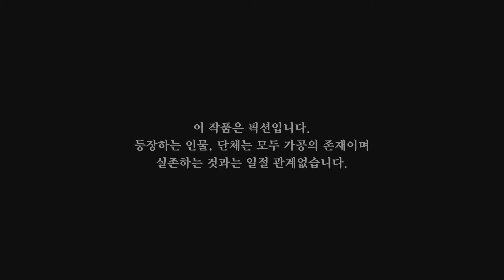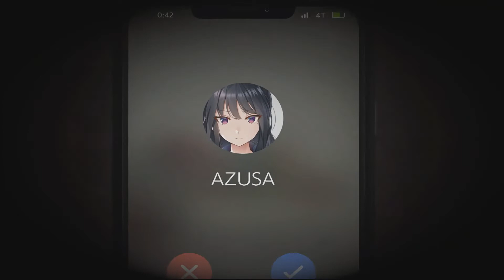닌텐도 스위치 폐심: 심야방송 / Switch Livestream: Escape from Hotel Izanami / スイッチ 廃深 / 서바이벌 호러게임 / 미소녀 공포 탈출 게임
폐심: 심야방송

모에계 미소녀 어드벤처 게임을 주로 발매하는 qureate의 첫 호러 게임. 클락 타워류의 고전적인 횡스크롤 호러 장르에 속하며, 특정 엔딩을 제외하면 심한 고어 요소는 존재하지 않는다. 전체적으로 연령 제한에 적합하게 자극적 요소를 많이 덜어낸 료나 게임에 가까운 편.

제목인 폐심(하이신廃深)은 웹캐스트나 스트리밍, 인터넷 방송 등 인터넷을 통해 디지털 콘텐츠를 송신하는 행위를 폭넓게 포괄하는 배신(하이신配信)이라는 일본식 단어를 동일한 발음의 다른 한자어로 대체하여 만든 조어이다. 스트리머인 주인공들이 방송을 위해 심深야의 폐廃건물 깊숙한深 곳에 들어가는 게임 스토리를 표현한 제목.

2021년 12월 16일 아크 시스템 웍스에서 Nintendo Switch 용으로 한국어판을 정식 발매 예정이다. 정발명은 원제의 한자어를 그대로 차용하면서 작명 의도를 반영하기 위해서인지 '심야방송'이라는 부제가 붙었다.

본래 큐리에이트 게임들은 DL 전용 저가형 게임으로 기획 제작되고 있지만 한국어판은 DL판 발매에 특별히 패키지로까지 제작되었다. 이미 해외판이나 스팀판으로 나온지 좀 된 게임인데다가 패키지 특성상 DL판에 비해 거의 두 배에 달하는 가격임에도 예약판이 계속해서 품절이 나며 뜬금없이 연말 최후의 기대작에 등극했다.

줄거리

스트리머인 이코마 미오, 사쿠라이 나나, 시라이시 아즈사, 세 명은
"폐허에 촬영하러 가고 싶다"는 나나의 제안으로
동네에서 유명한 심령 스폿 "호텔 이자나미"에 방문하게 된다.

특별히 눈에 띄는 사연이 있는 것도 아닌, 흔히 있는 심령 스폿에서의 촬영.
아무 일도 없이 촬영을 마치고
호러 분위기의 영상을 만들면 된다─그저 그뿐이었다.

촬영중, 혼자 떨어진 미오는
갑자기 움직이기 시작한 인형 탈의 습격을 받는다.
그 후, 갇혀버린 호텔에서 세 사람에게 온갖 위기가 닥쳐온다.

왜 인형 탈은 세 사람을 공격하는 것인가,
어째서 호텔에 갇혀버린 것인가.
과연 세 사람은 무사히 호텔에서 탈출할 수 있을까?

폐허가 된 호텔을 무대로
목숨을 건 라이브 스트리밍이 시작된다.

등장인물

이코마 미오 (성우 :山崎 はるか / 야마자키 하루카)

게임 시작시 가장 먼저 움직일 수 있는 캐릭터. 이 게임의 주인공격 인물이며 일행 3인방중 멘탈이 제일 좋다.
설명 : 동영상 전달 그룹 「나나 채널」의 멤버 중 1명.
소극적인 성격으로 친구가 없이 보치였던 것을 보다 못해 사쿠라이시와 시라이시에게 동영상 전달에 권유받는다.
동영상에 나오는 것으로 이전보다 부끄러움을 조금은 극복했지만, 그래도 동영상에 나오지 않고 뒤쪽으로만 일관하고 싶다.
무대가 되는 호텔에서 자신의 위험을 무릅쓰고
동료 사쿠라이시, 시라이시 두 사람을 구하려고 분발하다.

사쿠라이 나나 (성우 : 西 明日香/ 니시 아스카)

설명 : 채널의 얼굴이자 7채널 설립자.
이번 작품의 무대가 될 폐호텔에서 동영상을 찍으려고 기획한 장본인.
동영상 전달 당초는 취미 정도로 자기 표현의 장소로서 동영상 전달을 하고 있었지만, 시청자수가 서서히 증가함에 따라 재생수에 쓸데없이 신경쓰게 된다.
숫자가 잡히면 정의롭다는 듯이 컴플라인에 반하는 일을 기획하기도 하고 실행하기도 한다.
(직전 쯤에 언제나 멤버인 이코마와 시라이시가 말린다.)
구독자 100만 명이 목표!

시라이시 아즈사 (성우 : 松田 颯水/마츠다 사츠미)

주인공 일행이며, 나나로 인해 같이 들어오게 된 사람 3인 중 겁이 제일 많다

설명 : 용자 단려하고 문무 양도여성팬이 많다.
사쿠라이와는 오랜 친구로 악연
사쿠라이의 부탁으로 동영상 촬영과 편집을 돕고 있었지만, 사쿠라이가 여성 시청자층을 탐내는 바람에 거의 억지로 동영상에 출연하게 되었고, 그 후, 어물쩍 출연하게 된다.
쿨하고 어른스러운 성격으로 채널 멤버의 정리역.
이번 폐레저호텔 탐색 기획에는 왠지 내키지 않는다.

메인 살인마이며, 주인공 일행을 죽이려는 악역이다

평가

LIVE2D가 적용된 일러스트들은 꽤나 잘 뽑혔으며 성우들의 연기들도 괜찮은 편에 속한다. 브금의 소리가 너무 커서 성우들의 소리가 묻힐 정도이며 개그씬에서 나오는 브금도 개그씬에 어울리지 않게 너무 발랄하여 몰입도를 다 깨먹는게 문제.

 이외의 단점으로는 인 게임 내에서 주어지는 힌트가 너무 부족하여 게임을 진행하기 위해서는 호텔을 지하부터 3층까지 샅샅이 훑어야 하는데 특정 이벤트를 보기 이전에는 찾을 수 없으나 특정 이벤트를 보고 난 후에 생기는 상호작용이 있는데 이를 알려주는 게임 내 힌트가 거의 없어 공략집이 없다면 정말 호텔을 지하부터 3층까지 샅샅히 반복적으로 뒤져야 해 피로감이 상당하다.

 더불어 이 게임은 특정 구간에 명시되지 않는 시간제한 요소가 있어 제한시간 내로 문제를 해결하지 못한다면 게임오버가 되는데, 그 구간동안 저장이 가능해 저장을 잘못한다면 무한 사망 트랩에 걸려 세이브를 날려버려야 하는 사태가 발생하기도 한다. 스팀판 한정의 단점으로 한국어 지원이 되지 않는 점도 있다.